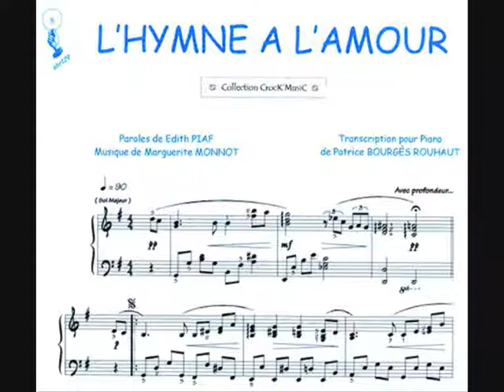ALBATERA ALICANTE CUARTETO CUERDA TRIO CANTANTE SOPRANO MUSICA BODAS